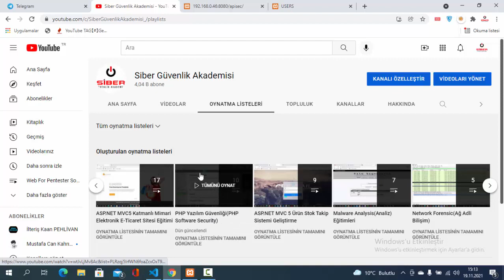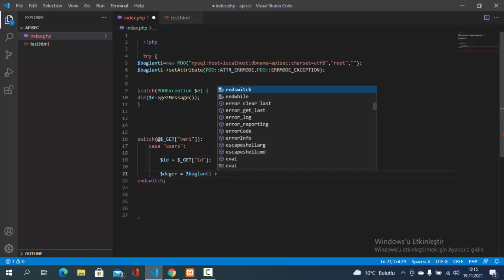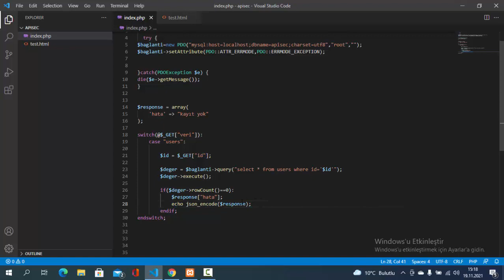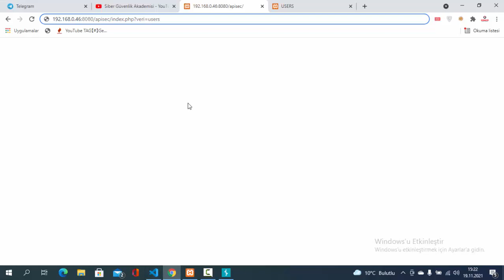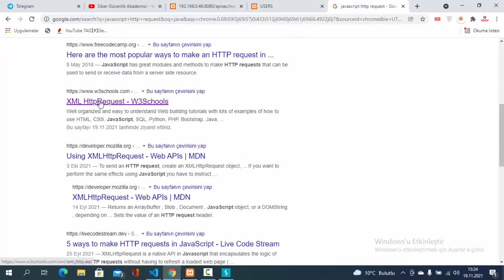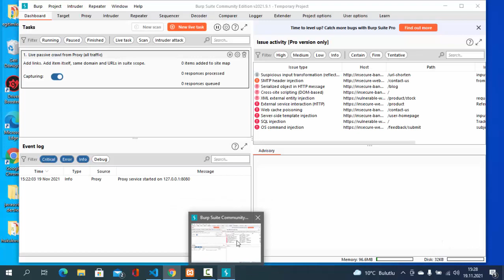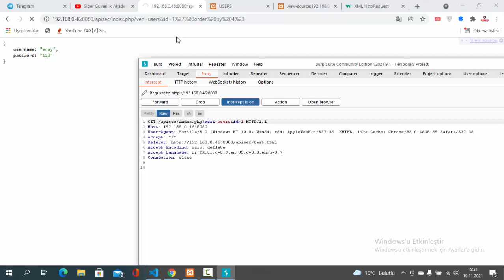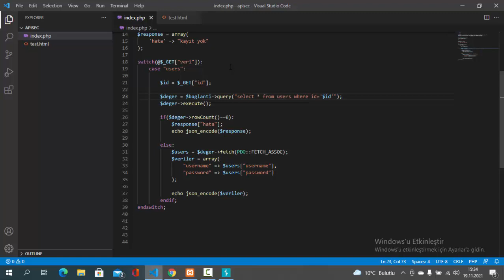API Security - SQL Injection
PHP ile user bilgilerini sunan api endpoint geliştirip javascript ile bu bilgileri arayüze çeken bir uygulama yazıyoruz. Bu uygulamanın da güvenliği üzerine konuşuyoruz.
api security,
API security,
api pentest,
api development,
php api development,
php api security,
api güvenliği,
rest api security,
rest api güvenlik testi,
api güvenlik testi,
php api geliştirme,
php api kodlama,
php api güvenliği,
api sql injection,
siber güvenlik akademisi,
eray kalkan,
gökay kalkan,
api security best practices,
api security testing,
api security testing using postman,
api security testing with burp,
api security architecture,
api security testing tutorial,
api security tutorial,
api security owasp,
asp.net web api security best practices,
web api security c#,
api in cyber security,
security in api,
api key security,
api key security best practices,
laravel api security,